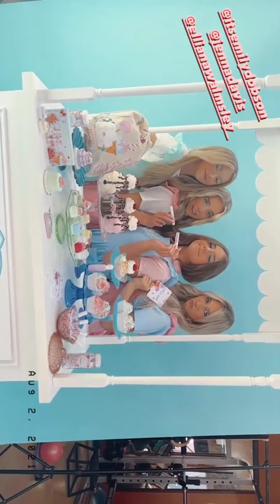Piper Rockelle || Instagram Stories || •08/02/2021•